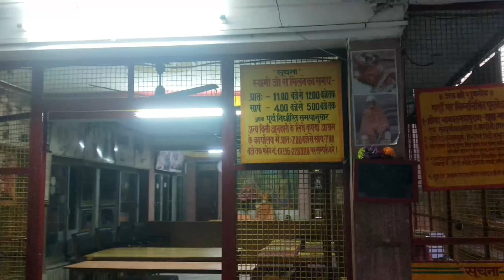Yaha par Shiv ji ne Parvati ji ko Amar katha sunayi thi 🙏 | Shukrtaal | Place near Muzaffarnagar 🌄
Ye agla vlog hai usi din ka,
and agle din subha uthh ke bhi hum sab wapas wahi gye the 😂
Hope you liking them ❤